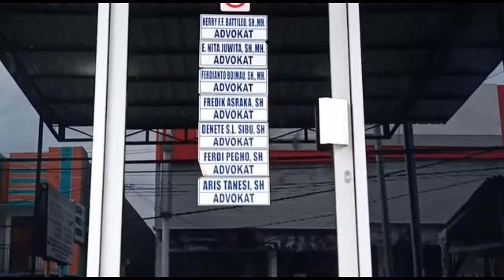Ayah kandung Nadia Riwu Kaho Klarifikasi Soal Tudingan Terhadap Anaknya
Zonalinenews-Kupang,- Terkait dengan pemberitaan adanya dugaan keterlibatan Runner up miss Indonesia 2020 Nadia Riwu Kaho dalam  kasus dugan penipuan yang dilakukan oleh Rosca Leonita yang viral di media sosial, ayah Kandung Tenga Nadia Riwu, Ully Yonathan Riwu Kaho tak diam dengan hal itu.

Pada jumpa pers di kantor Advokat Bersama Ferdianto Boimau dan rekan Kamis (01/04/21), Ully Yonathan Riwu Kaho selaku ayah kandung dari Nadia Riwu Kaho didampingi kuasa hukum Ferdianto Boimau SH.,MH Jidon Nubatonis SH.,MH,  Usias Manoh SH.

Ully Riwu Kaho dalam jumpa pers tersebut menegaskan bahwa anaknya tidak pernah terlibat dalam Penip4an yang dilakukan oleh Rosca Leonita dan berkaitan dengan penip an yang mengatasnamakan hadiah dari RCTI adalah tidak benar.